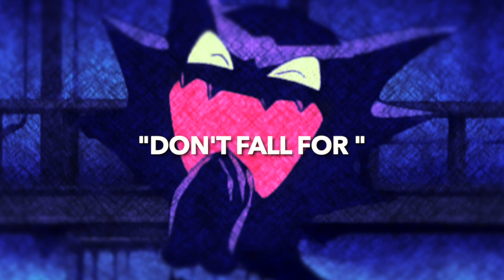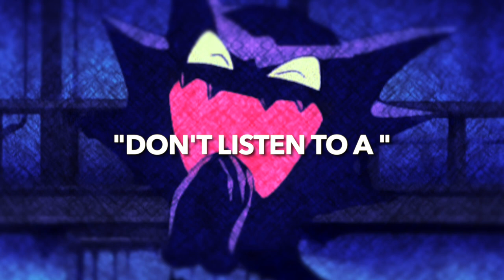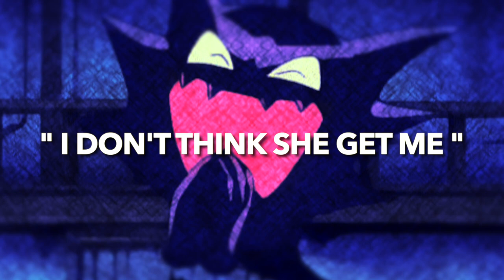3Fortiori - LIKE ME (Official Audio W/ LYRICS)